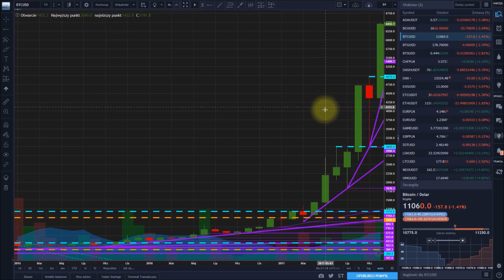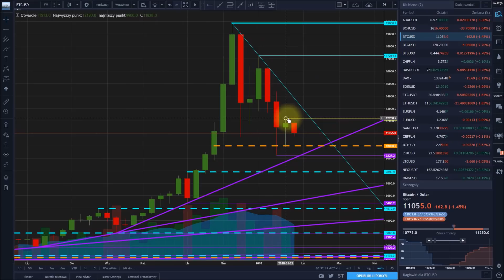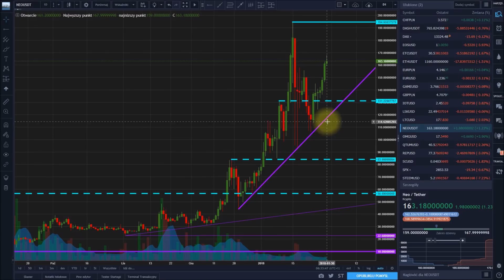2018-01-30 Kryptowaluty - przegląd rynku. Formacja młota na Bitcoinie na świeczkach tygodniowych.